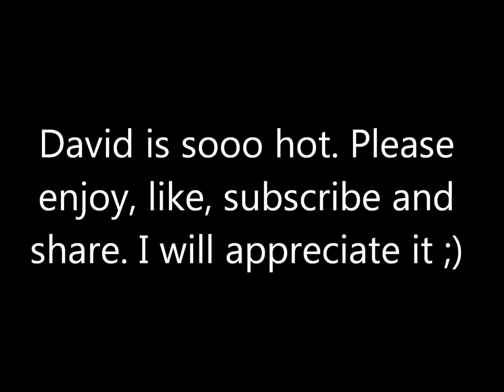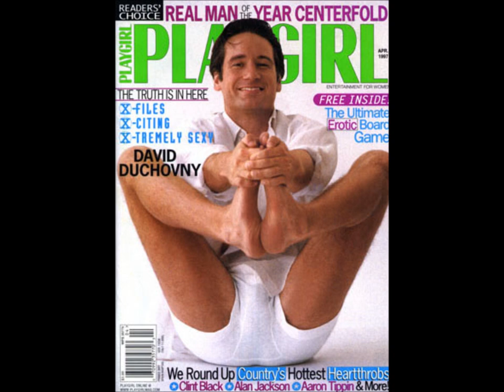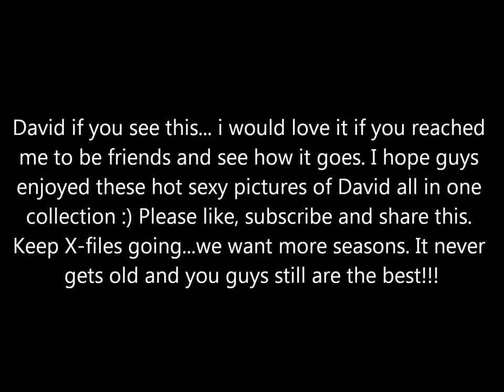DAVID DUCHOVNY X-FILES FOX MULDER SEXY PICTURES MMMMM